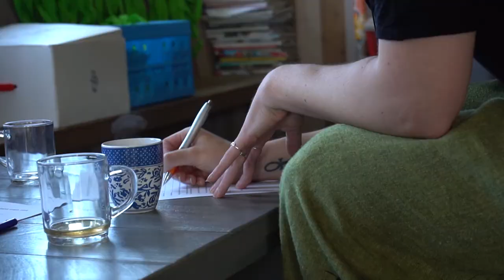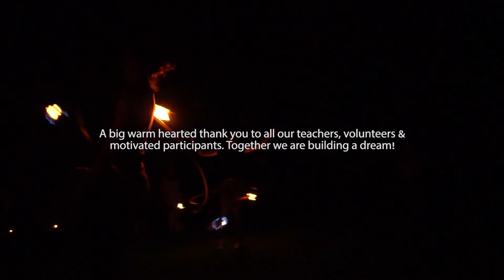Heart & Hoop Dance retreat 2019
Visit us at Heart & Hoop Dance this year!

♥ 4 to 5 hrs a day high quality hoopdance workshops by renowned Hoopdance teachers from all over the world.
♥ Yoga, meditation, Movin Body and Sensual Flow lessons in mornings and free-dance, live music and relaxation sessions in evenings.
♥ Fire hooping ritual, Led Night, Market place  all hosted in our training shed, garden or cosy private forest.
♥ Full accommodation incl. all (organic) food and snacks.  Stay in a 2-6 p. bedroom or tent in and around our cosy Dutch Farmhouse.
♥ Private sessions of top quality practioners for a fair price.
♥ Suitable for all levels. We only work with experienced teachers that can help and inspire you just at the point were you are in your practice.